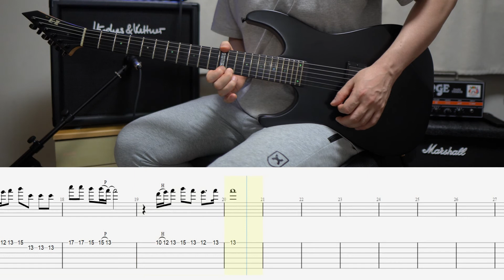【Guitar cover TAB（楽譜）】煉獄さんの勝ちだ！逃げる猗窩座に向かって炭治郎が叫ぶ/Sunrise【DEMON SLAYER THE MOVIE OST】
🔽使用機材/Instrument used
・Effector

🔽鬼滅の刃の楽譜を探す

🔽鬼滅の刃の音源を探す

～～PR～～
買い物をしていただくと私のサポートになります。
You support me when you shop.